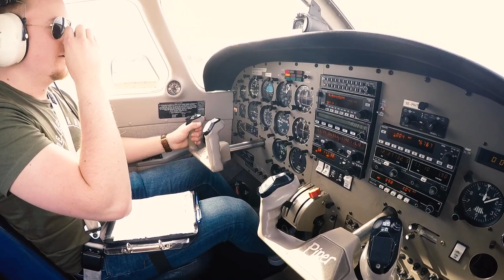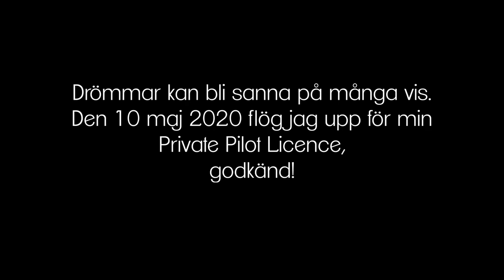I FINALLY MADE MY DREAM COME TRUE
(Förlåt mamma och pappa för att inte berättat)